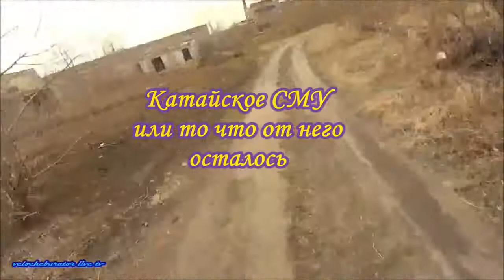Заброшенная и разваленная территория бывшего Катайского СМУ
регион 45 ; печалька одним словом . При СССР всё это работало - а при капитализме всё развалилось .Капитализм это зло , но - вы же хотели свободной жизни .Теперь каждый сам за себя - так сказать - естественный отбор . всем управляет частник . Да ладно бы еще =Добросовестный частник - а то ведь нет ...Главное наворовать , себе жизнь устроить ,да и деткам своим ...а остальные пусть хоть с голоду подохнут . Давай давай правительство частнику побольше свободы ! и по меньше контроля курганская область